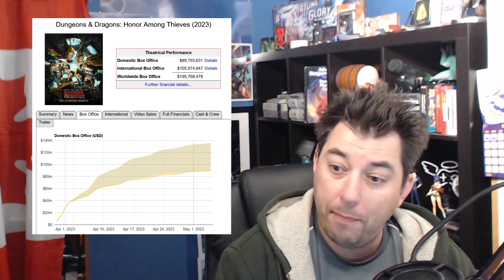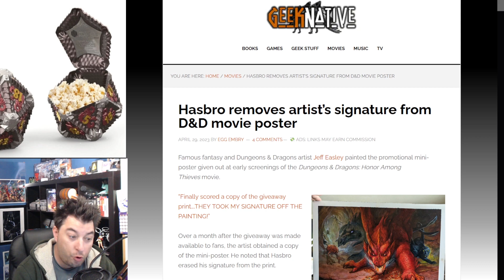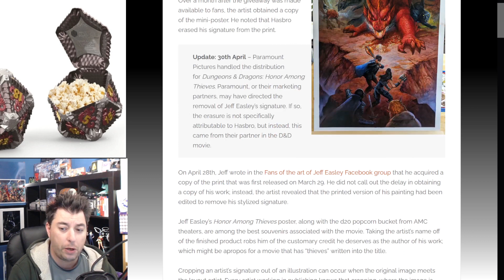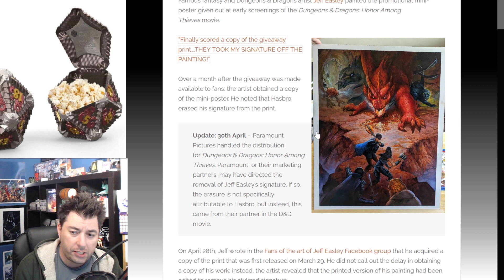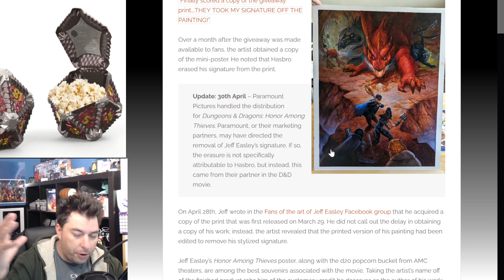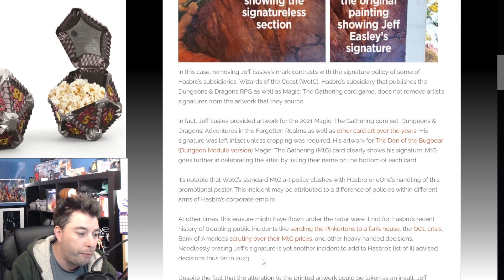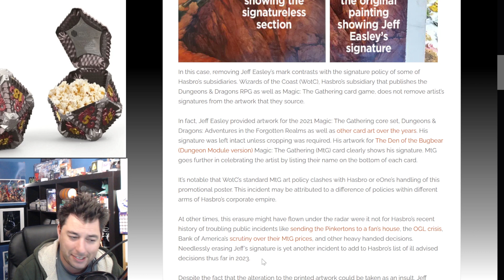Hasbro REMOVES Artist For Promo Art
Hasbro and Wizards of the Coast have removed the Artist name from Promo Material for Dungeon and Dragons Honor Among Thieves. Is this another telling that things at Hasbro are not well?